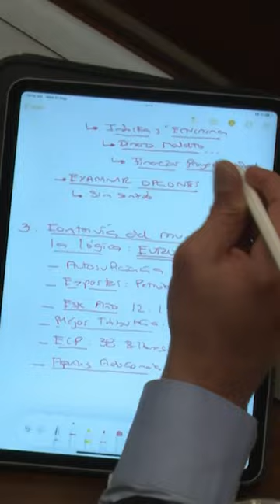José Antonio Ocampo cede con las bebidas azucaradas y los ultraprocesados.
El ministro de Hacienda anunció cambios en los llamados impuestos saludables.